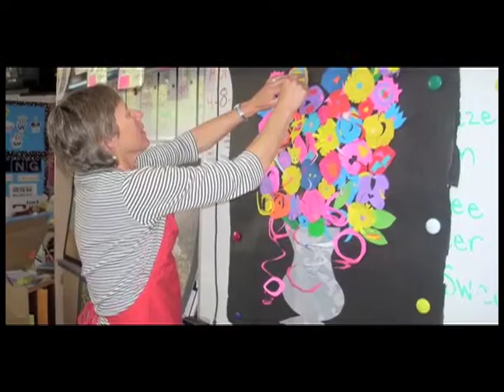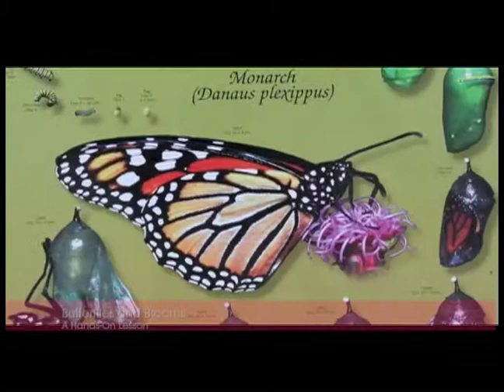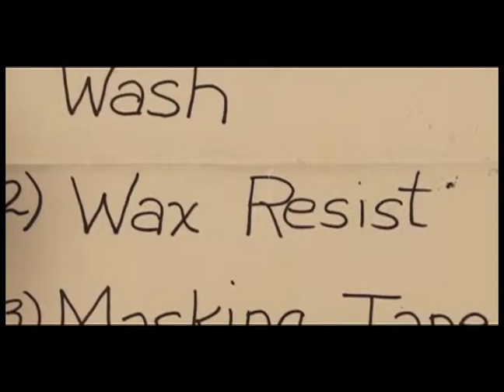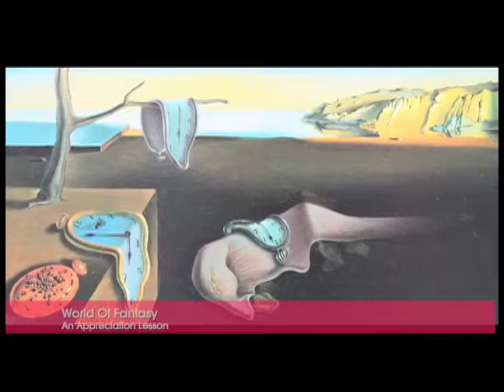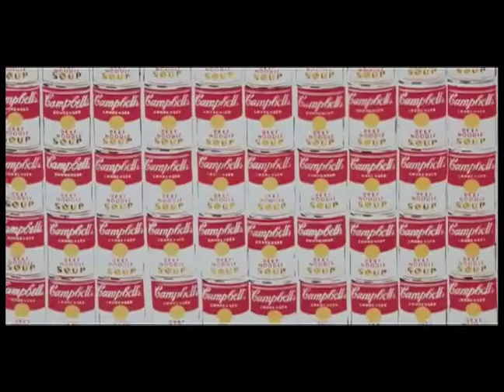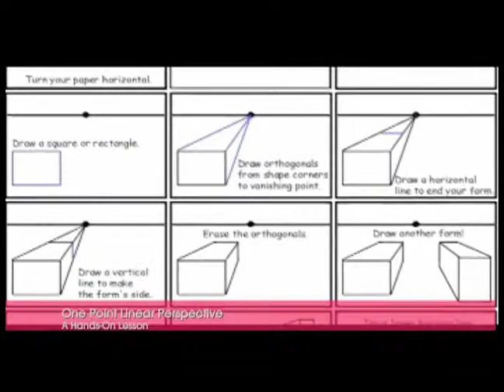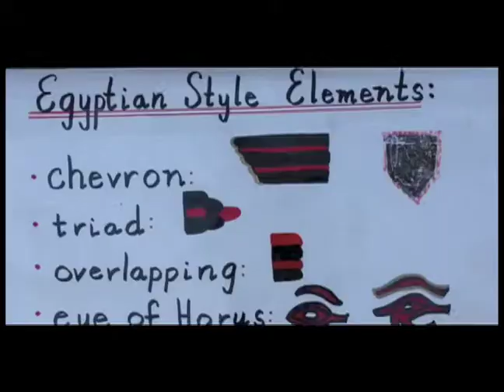Art Docent Recruiting Video